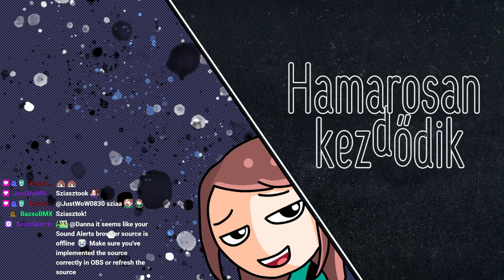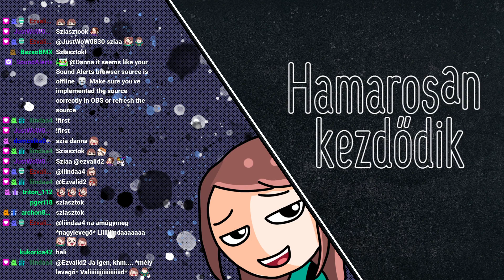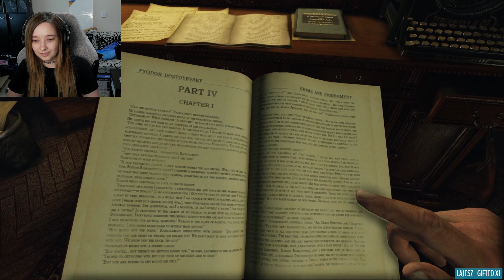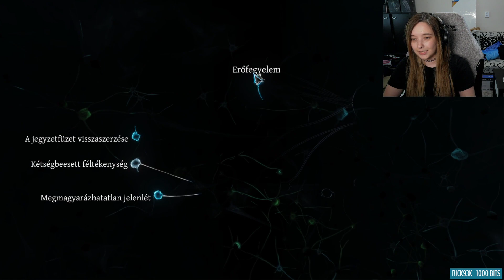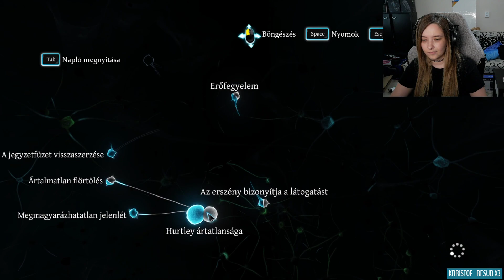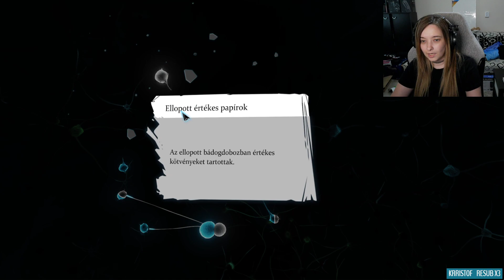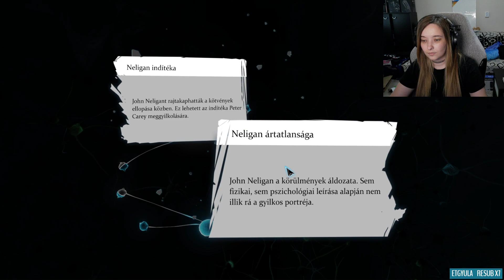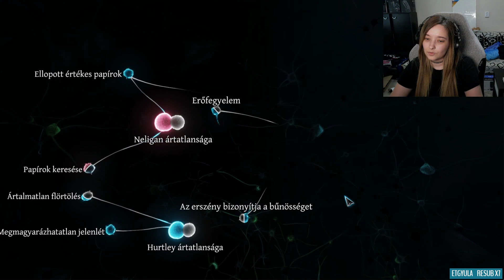sherlock danna /2022. Máj. 24./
Streamben történt: 2022. Máj. 24.

!epos: Szuper Epos hangcuccokért gamereknek csekkoljátok a linket!